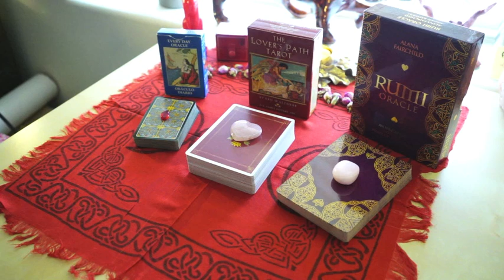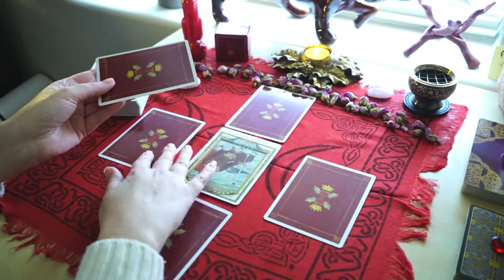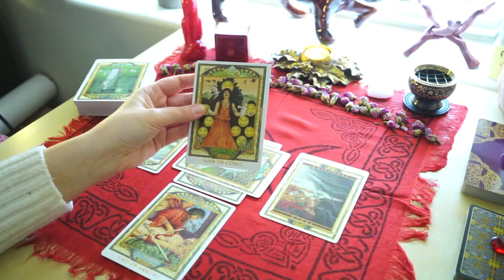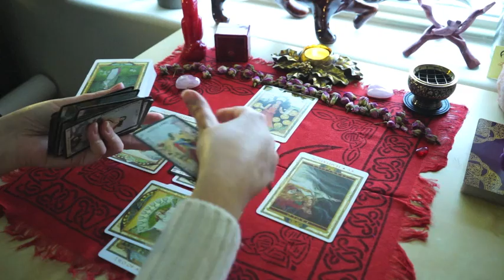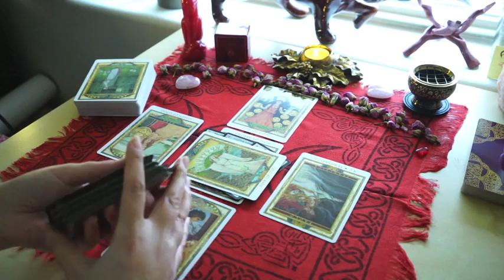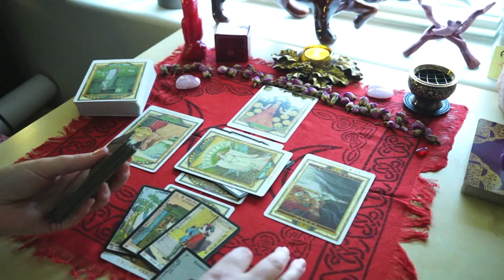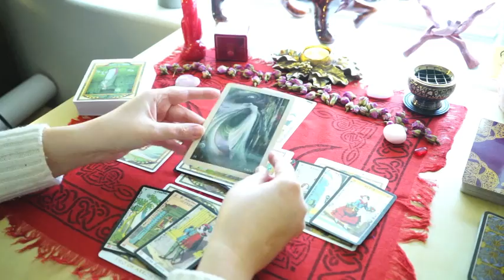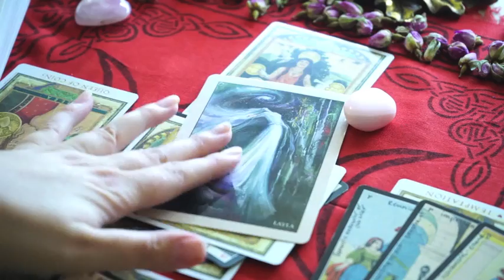LEO • Bi-Weekly Love Reading | Feb. 1st-15th 2018 – "Breakthrough It All!"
Hi Leo!  This is your Bi-Weekly Love Reading from February 1st-15th 2018.  This reading is for all Leo Suns, Leo Moons, Leo Risings, Leo on the House Cusp and Venus in Leo.

This is a general love reading and will not resonate with everyone.

IMAGERY
Valentines Day card with heart, key and love letter
ID 66081717 © Izzzy71 | Dreamstime.com